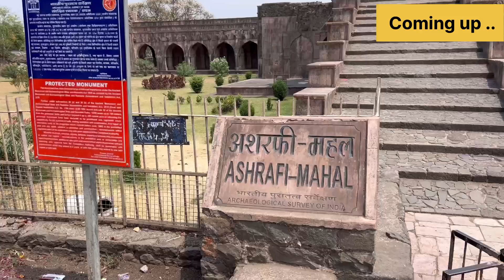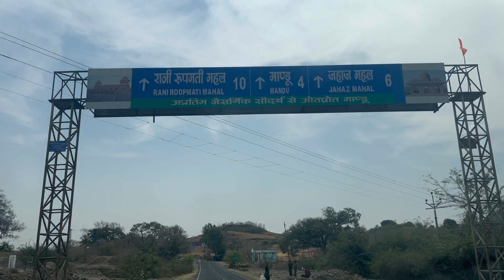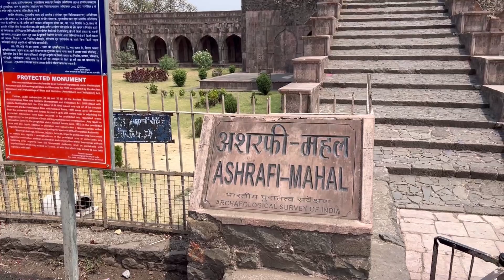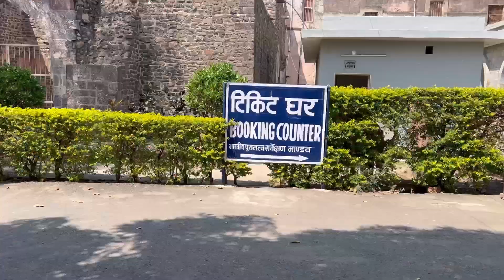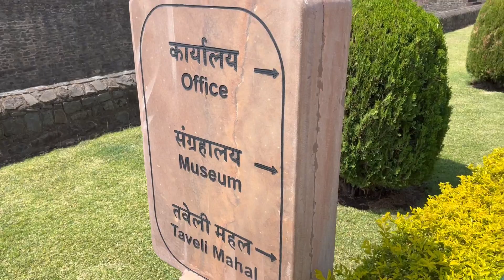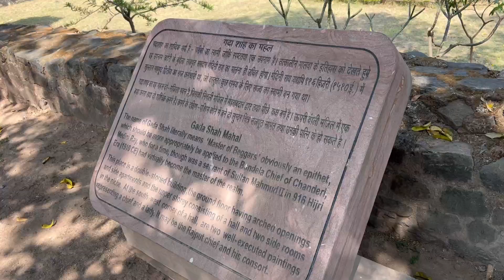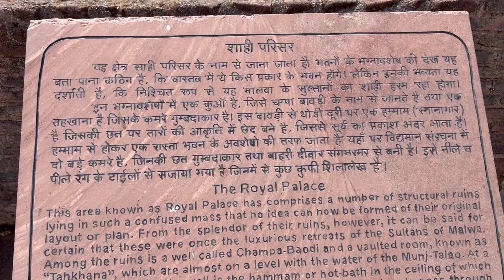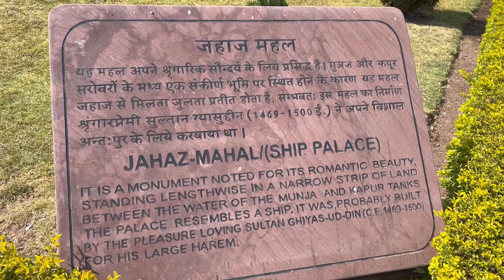Mandu / Mandav, Madhya Pradesh | Jahaz Mahal | Roopmati Mahal | M.P. Tourism | Rajesh Lodhi Vlogs.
Hi I

      Am Dr. Rajesh Lodhi Advocate

Lots of ❤️🙏

Mandu
Mandav
Mandu Famous Tourist Places
Best Places to visit in mandu
Mandu Tourist Places
Mandu Madhya Pradesh
MP Tourism
Mandus famous love story
Jahaz mahal
rupamati mahal
Baaz Bahadur
jami Masjid mandu
Mandu Vlog
Rani Rupamati and baaz bahadur's love story
Travel vlog
Tourism
Incredible india
Rajesh Lodhi vlogs

1. हमारे घर के ब्लॉग-

 2.धार्मिक स्थलों का भ्रमण-

3.हमारी शादी की वीडियो-

 4.हमारी सगाई की वीडियो-

 5. My son birthday party celebration-

 1. Channel Link-.